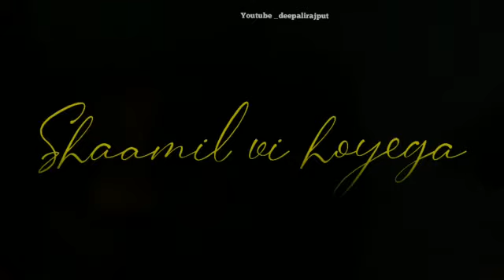Vail mankit Aulakh ft.nirmat Khair whatsApp status song trending song 2020 Punjabi song